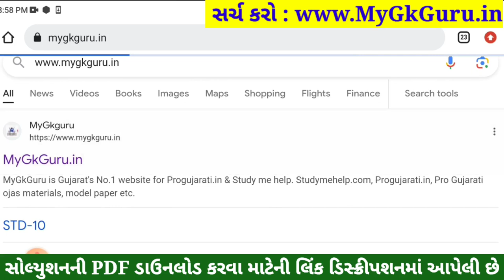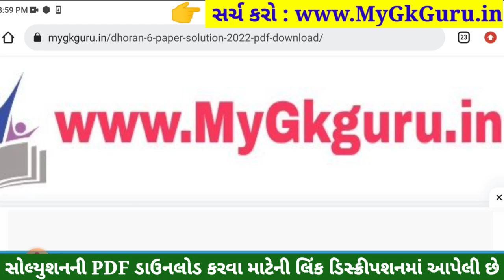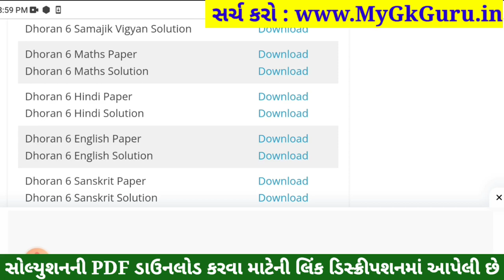Dhoran 6 Sanskrit Paper Solution 2023 STD 6, Std 6 Sanskrit Paper Solution 2023 80 Marks, 4 November